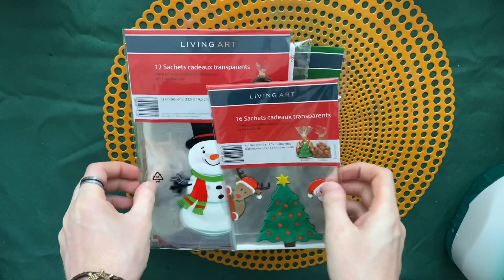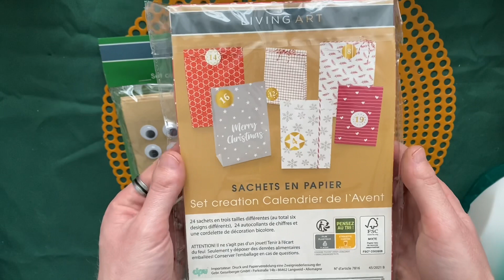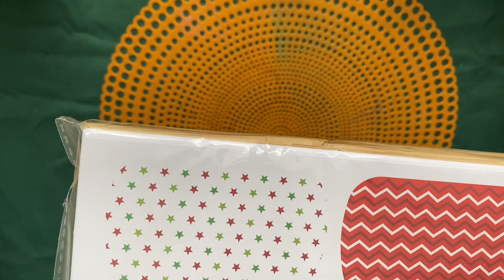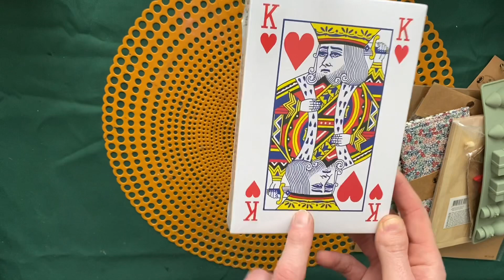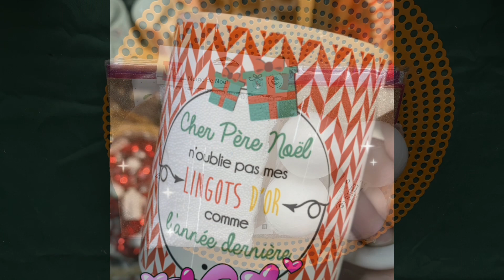Multi-haul pour les fêtes! 🎊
Me revoilà après une petite absence mais les vidéos reprennent dès cette semaine!

Vinted: dg2786